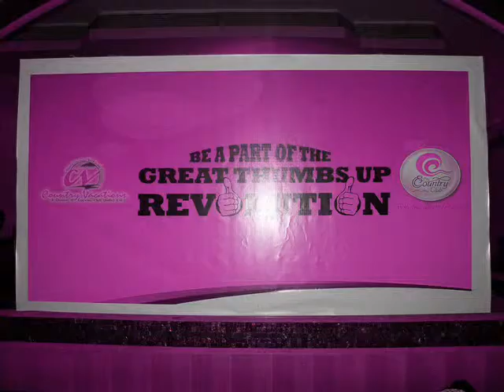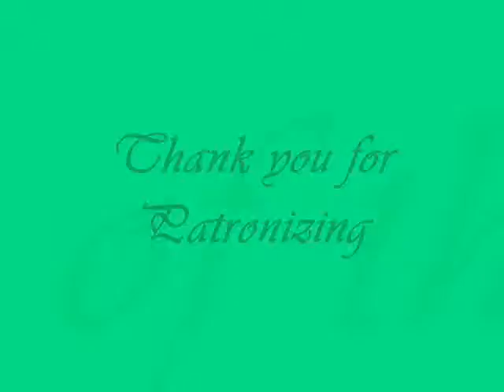COUNTRY CLUB INDIA LTD - PAVAN - MEMBERSHIP NO-NEW MEMBER